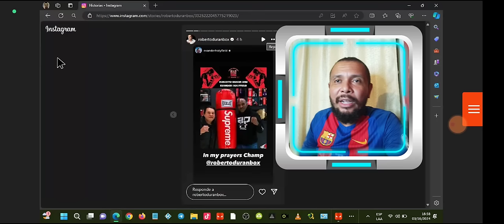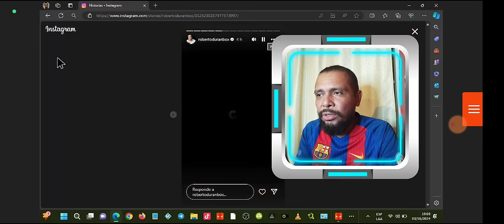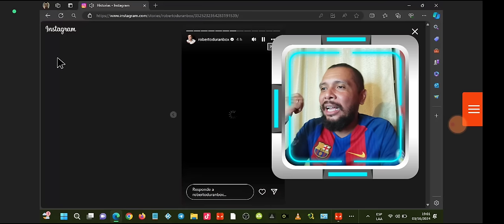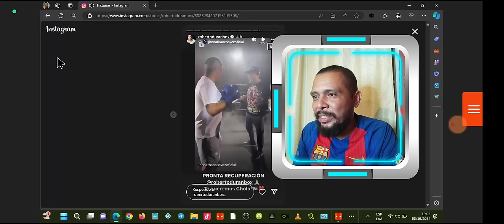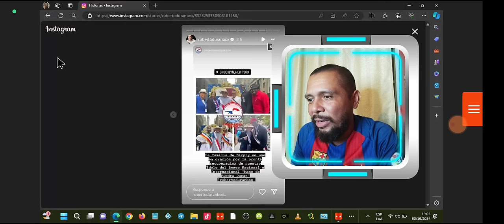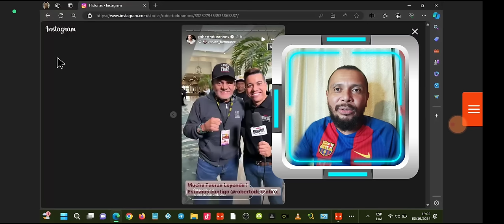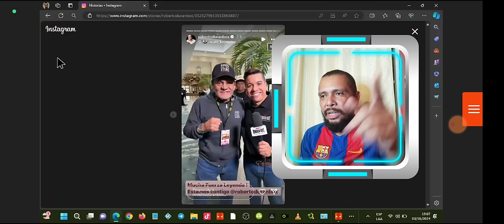REACCIÓN🚨Leyendas del Boxeo Rinden Homenaje a Roberto Mano de Piedra Durán y pronta recuperación❤️‍🩹